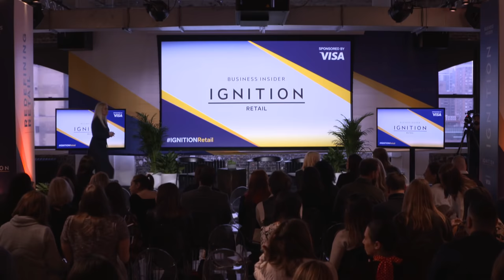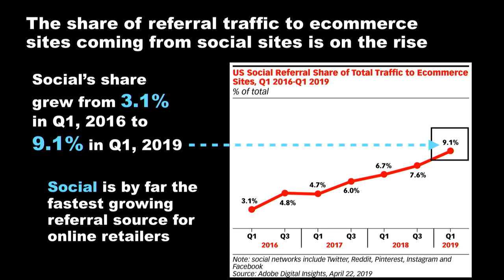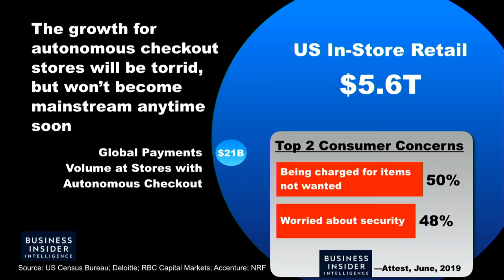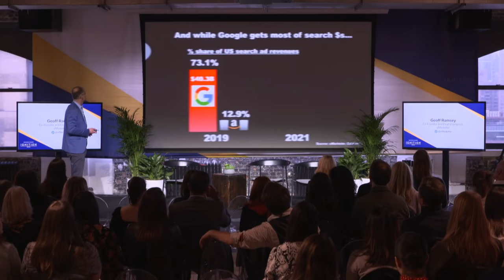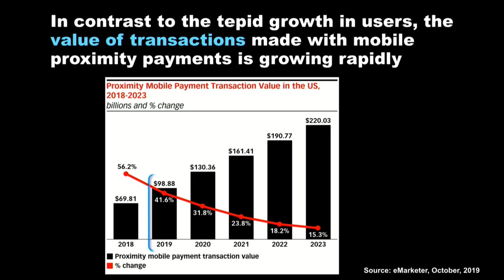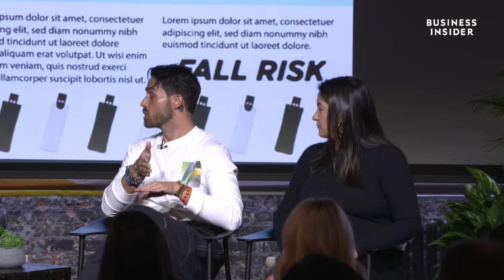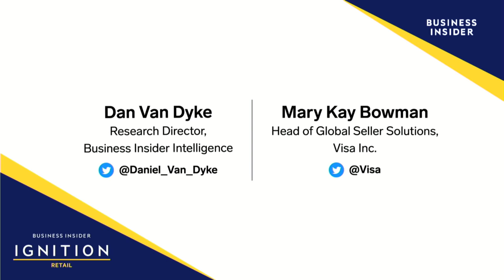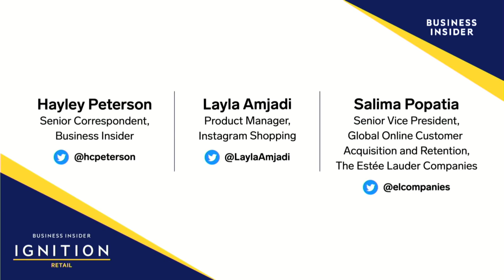IGNITION: Redefining Retail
Business Insider’s IGNITION: Retail brings together industry executives, technologists, and investors to discuss the innovations and issues shaping the future of retail.

A curated list of ~100 executives will join for a networking breakfast and to hear conversations lead by our top reporters followed by a series of exciting series of conversations with retail entrepreneurs and experts to discuss industry strategies and innovations, and investment opportunities that these innovations create.

From the rise of direct-to-consumer brands to sustainable fashion, the future of retail is all about connecting with customer passions and values — and it’s changing models for growing business.